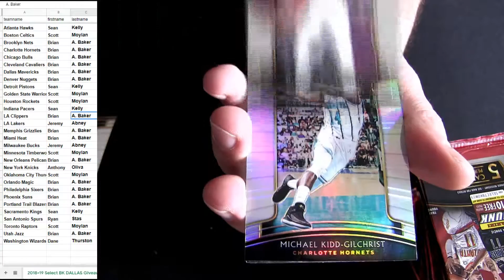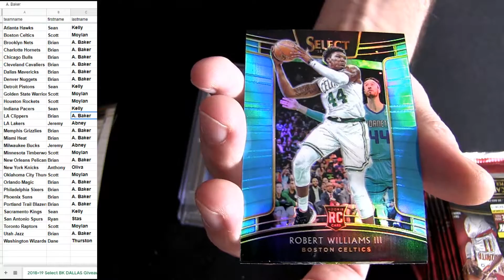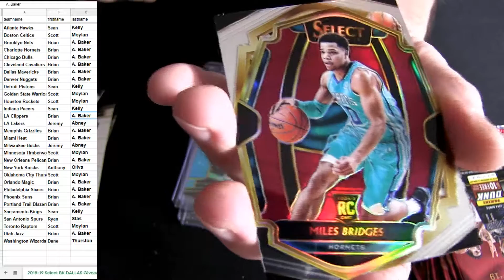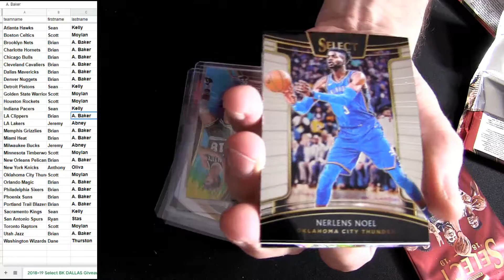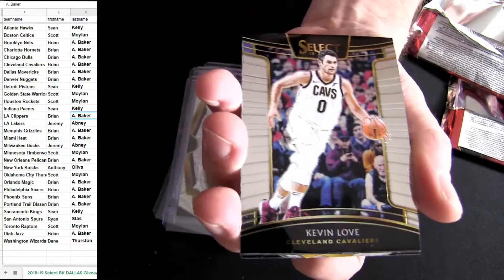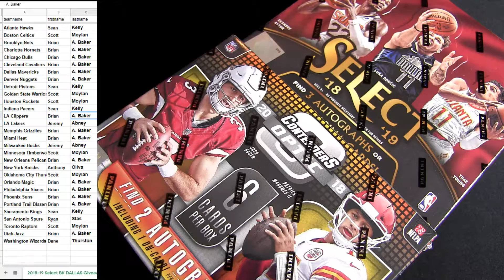18 19 Select BK #6